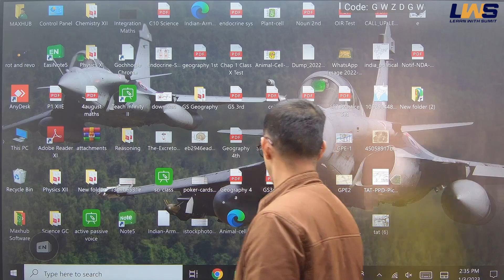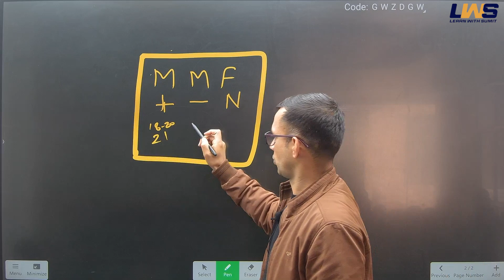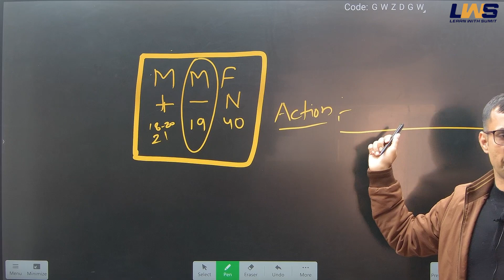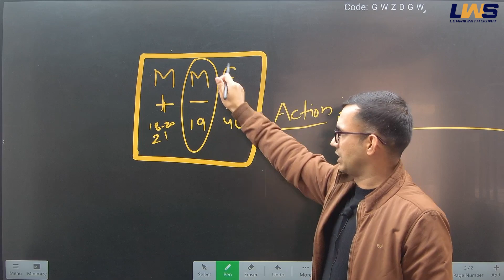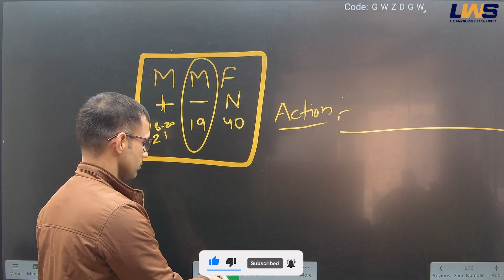SSB Interview PPDT Completely Explained- What Is PPDT in SSB interview- Cmd. Vikas Yadav LWS SSB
JAI HIND!